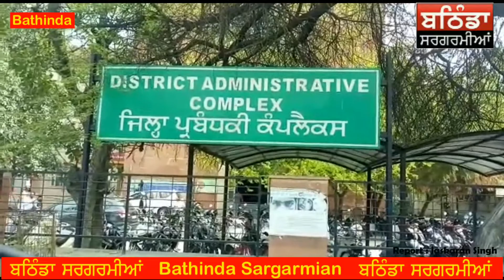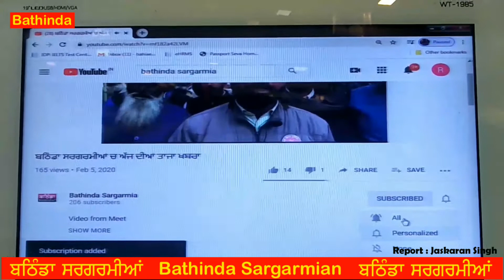ਪੰਜਾਬੀ ਯੂਨੀਵਰਸਿਟੀ ਖਿਲਾਫ